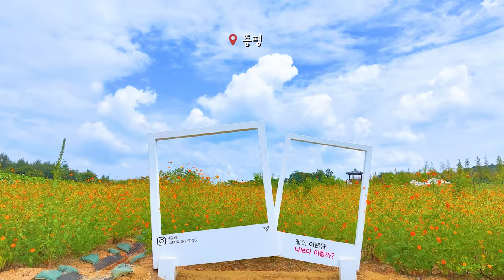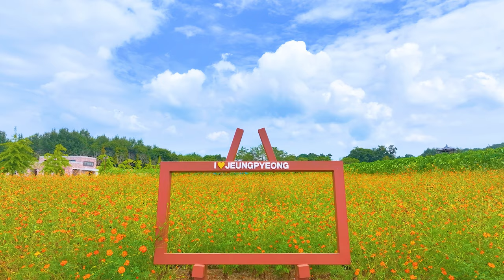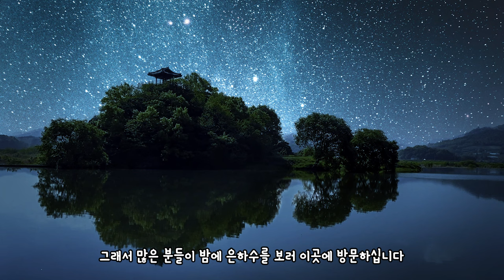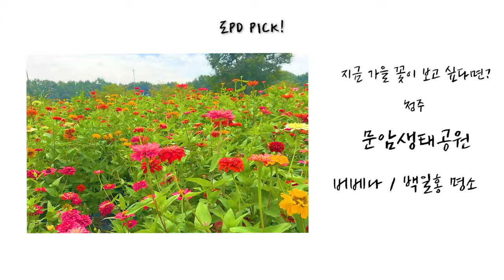국내 여행 추천 9 10월 추천 꽁꽁 숨겨진 명품 풍경 여행지는?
보은 독수리봉 전망대(충북 보은군 회남면 광포리 산49-4)
네비에 찾아도 나오지 않는 전망대
가는 길이 1차선 이지만 그래도 무난히 갈 수 있는 곳
차에 내려 10분이면 도착해 독수리 모양의 풍경이 매력적인 곳

제천 다불리 전망대(충북 제천시 수산면 지곡로2안길 168-92)
1차선 도로가 굉장히 좁아 큰차는 추천 NO
운전이 미숙한 분들도 추천 NO
하지만 전망대 올라가 만나는 풍경은 어디서도 볼 수 없는
매력적인 풍경

단양 양방산 전망대(충북 단양군 단양읍 양방산길 350)
패러글라이딩을 즐길 수 있는 곳으로 역시 1차선 도로
운전을 주의하며 올라가야 합니다
하지만 위에서 보이는 단양풍경은
어디서도 볼 수 없는 매력적인 풍경

청주 상당산성(충북 청주시 상당구 성내로 68)
청주의 매력적인 풍경을 볼 수 있는 곳
초록초록한 싱그러움이 매력적이고
성벽을 따라 걸으며 아름다움을 느낄 수 있는 곳

증평 농업기술센터(충북 증평군 증평읍 내룡길 69-50)
봄 가을에는 항상 아름다움을 느낄 수 있는 곳
지금은 황화코스모스를 만날 수 있습니다
절정은 조금 지났지만 가을 하늘과 함께 휴식을 취하기에 좋은 곳

옥천 상춘정(충북 옥천군 청성면 산계리 1115-39)
조금은 뜬금 없는 곳에 위치하고 있지만
매력적인 풍경이 있는 곳
밤에는 은하수를 보기 위해 많은 분들이 찾는 명소

문암생태공원에 현재 버베나 백일홍을 볼 수 있으니
가을 꽃을 즐기고 싶은 분들에게 추천합니다

00:00 intro
00:28 독수리봉전망대
01:37 다불리 전망대
02:48 양방산 전망대
03:48 상당산성
04:57 증평 농업기술센터
06:07 상춘정
07:18 문암생태공원
07:46 OUTRO

드론촬영은 모두 비행승인 촬영 승인 받고 진행하였습니다